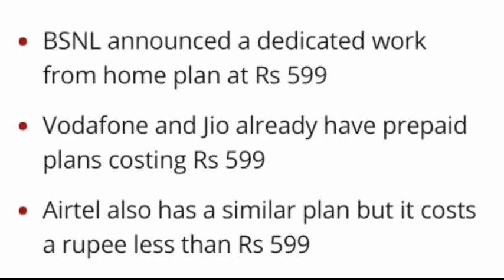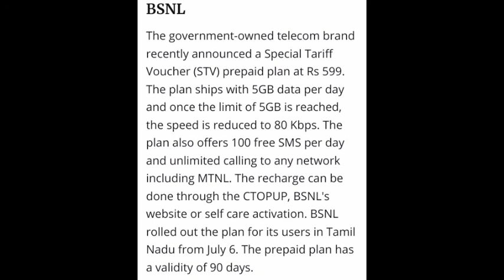BSNL அதிரடி offers/Best recharge offers in tamil